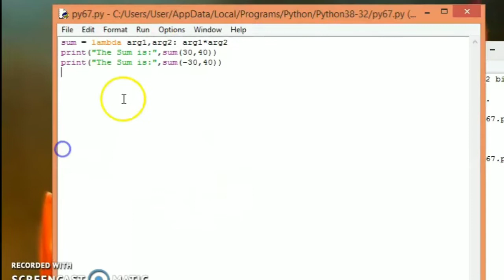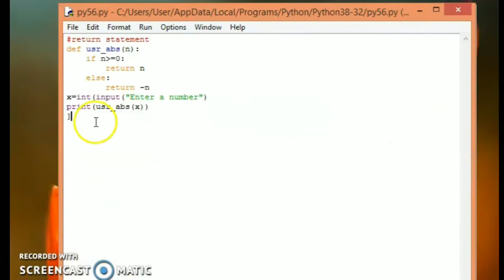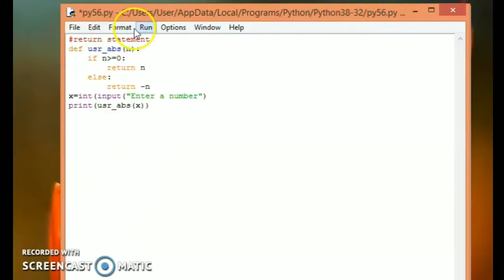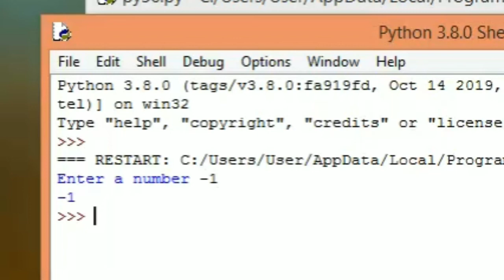Python anonymous function & return statements explanation in tamil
Lambda Function

Les 7 Python Anonymous Function & Return Statements Explanation in Tamil